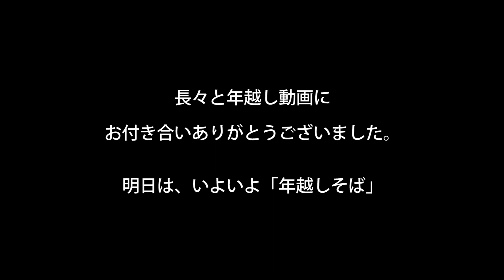マロッピーズの年越し 年末恒例編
いつもは㌧だけど今年はバビさん

Marroppy's！